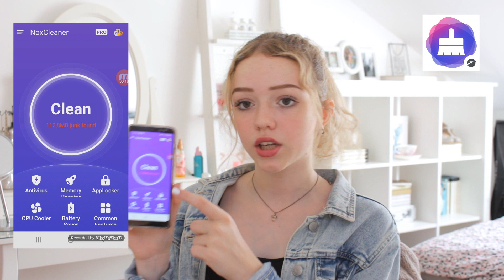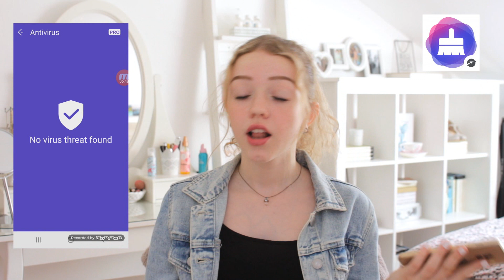Odgovarjam na vaša instagram vprašanja ;)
hoiila

🎀Moja oprema:
kamera: canon eos 700D
objaketivi: 50mm Canon f1.8 and 18-55 mm canon kit lens
montaža: Sony vegas movie studio 13

Hvala ti za ogled!
Če želiš, se lahko naročiš na moj kanal :)